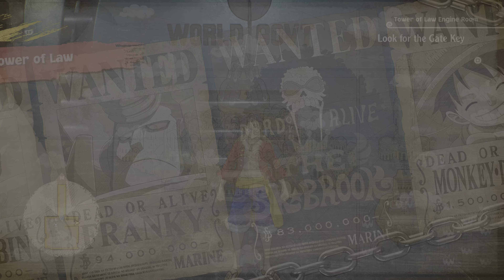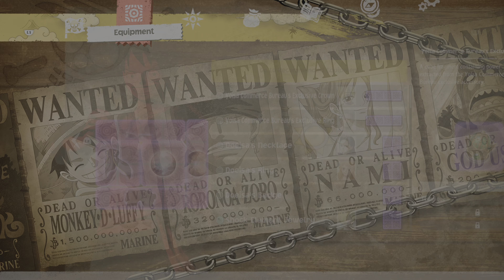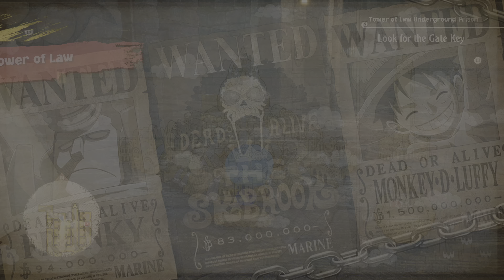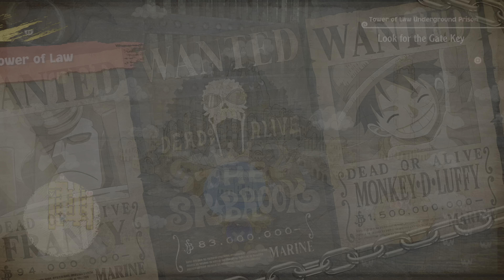Objective 4-5-5: Look for the Gate Key, Get Franky and ... | One Piece Odyssey (PS5)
One Piece Odyssey is a console turn-based RPG developed by ILCA, Inc., published Bandai Namco, and licensed by Shueisha and Toei Animation. The game's title first surfaced in June 2021 when it was filed for trademark, and the game was officially announced on March 28, 2022 as part of One Piece 25th Anniversary celebrations. A novel about the game was released on March 2, 2023. A story-expansion DLC was announced on April 5th, 2023 titled "Reunion of Memories". It was released on May 25th, 2023. ...